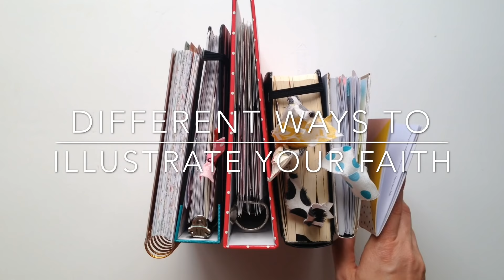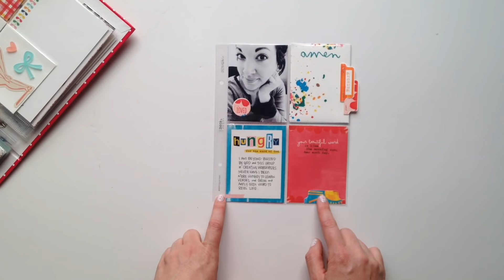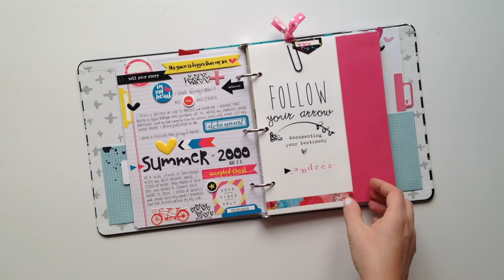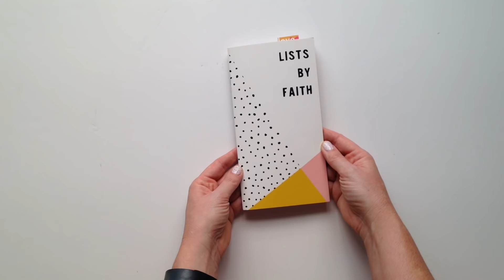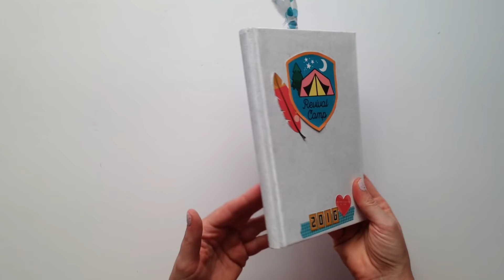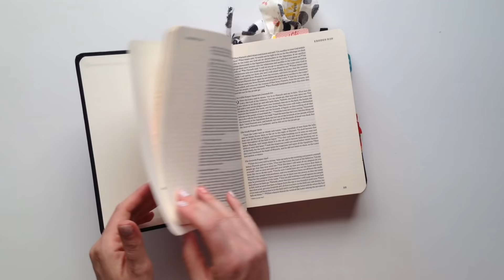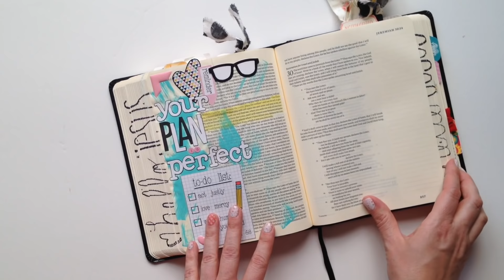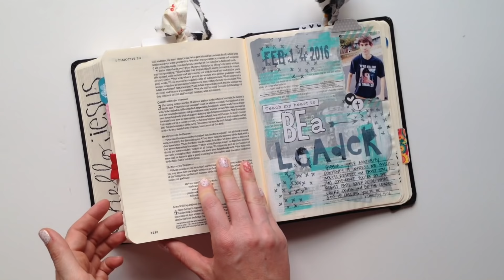6 Ways to Illustrate Your Faith by Andrea Gray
We are taking a detour today and talking about different ways you can illustrate your faith.

From bibles to blank journals - you can get crafty anywhere!